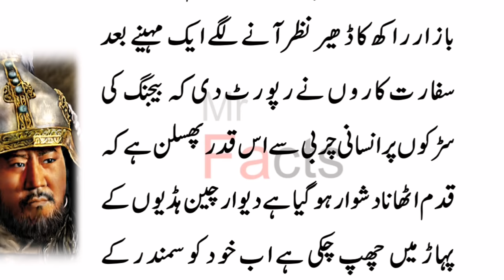Real History of Genghis khan attack on China